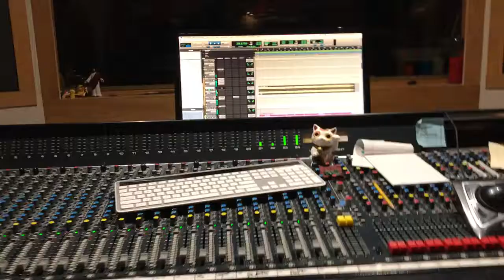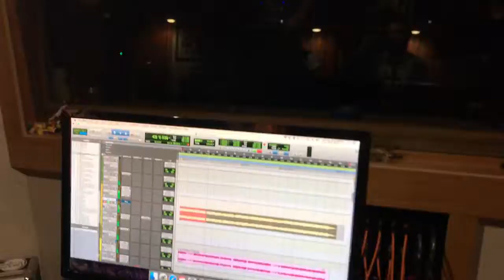MF Ruckus - Behind the Front Lines of Good Times - Messin' and Mixin'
Brad Smalling, our engineer and co-producer invited us up last minute to put the final touches on "It's a Mess"!